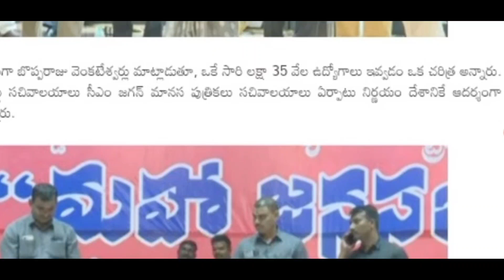మహాసభలో బొప్పరాజు వెంకటేశ్వర్లు పై ఉద్యోగులు ఫైర్! AP Govt Employees Respond on Meeting News